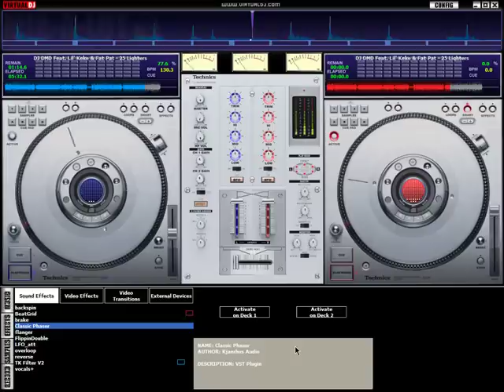25 Lighters (Screwed & Chopped)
i'm gettin' better ya feel me

i'm usin' my New Braking Method for the first time; for more info watch my vid "New Braking Method"

promotin my new downloadable album
Internet Choppin Vol. 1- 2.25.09